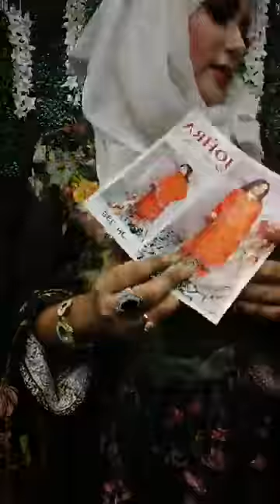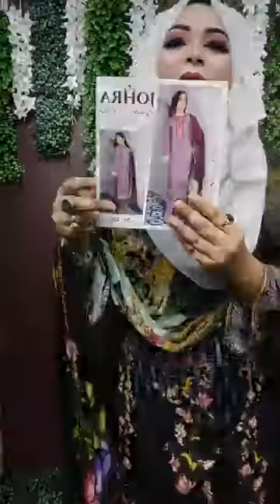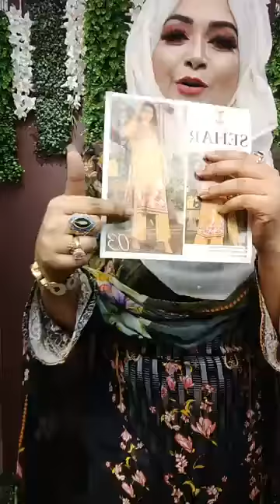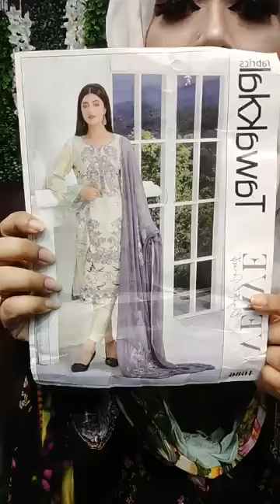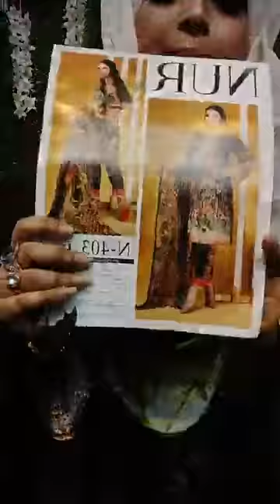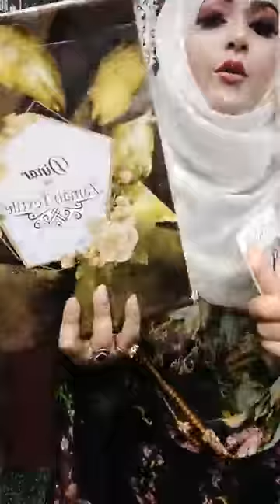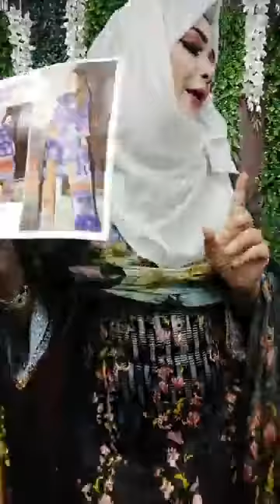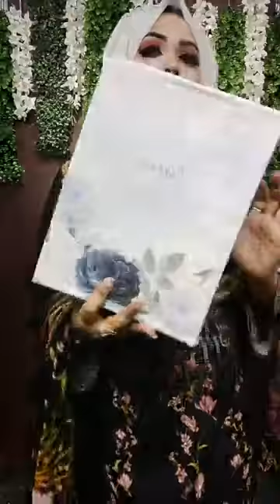🌸🌸Candy floss🌸🌸 and year ending sale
ড্রেস  অর্ডার করতে ড্রেস এর স্ক্রিন শট দিয়ে নিজের নাম ঠিকানা ও ফোন নাম্বার দিয়ে পাঠিয়ে দিন পেজের ইনবক্সে